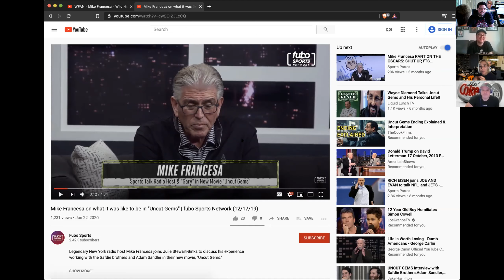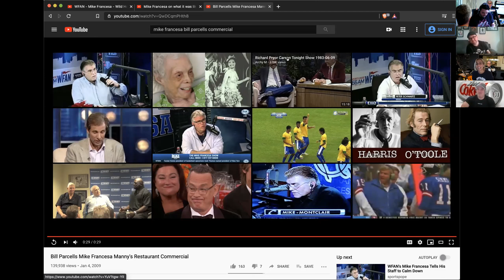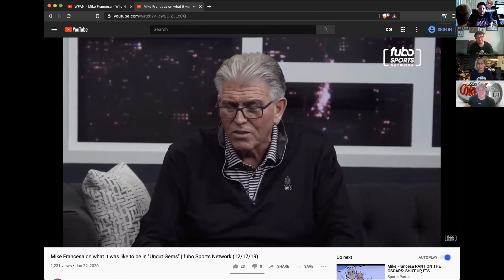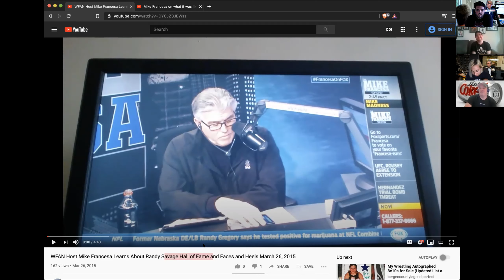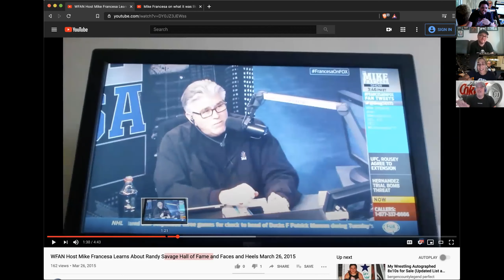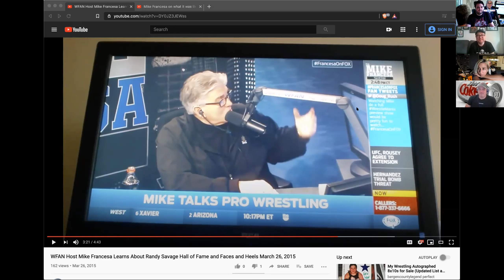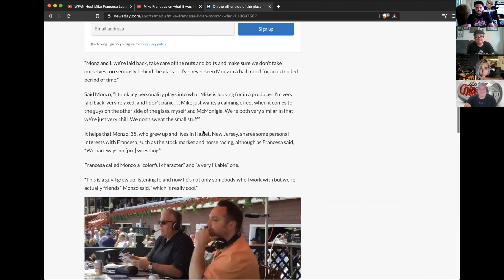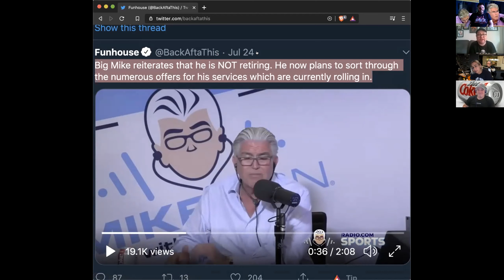Mike Francesa 60 Minute Roast - Metal Injection Livecast Patreon Bonus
An unlocked episode of the Metal Injection Livecast

The Metal Injection Livecast is a weekly comedy podcast that occasionally (once in a while) mentions metal.  We are live on Tuesdays (mostly) from 6 : 30(ish) to 8 : 00(ish) PM Eastern Time, and we take live calls during the show at (213) WIDE-NUT (943-3688).

If you want to tell us something really important but you can't call in live, you can Skype us at "metalinjectionlivecast", or use the SpeakPipe widget Or, e-mail us at hatemail@metalinjection.

and help the show produce more content!

You can also support the show by picking up a brand new t-shirt

Listen to the Metal Injection Livecast on Stitcher, Google Play or on iTunes (please leave a rating/review as well).